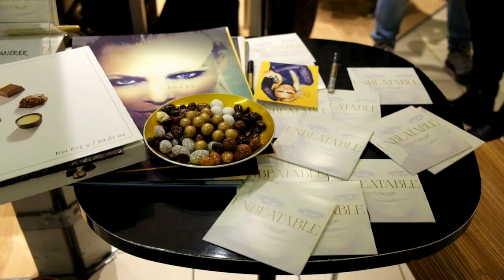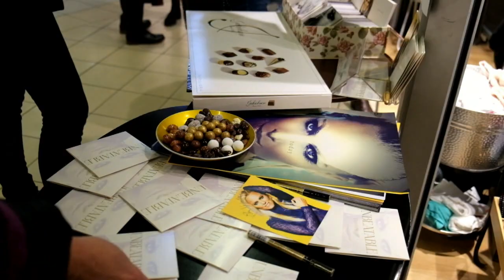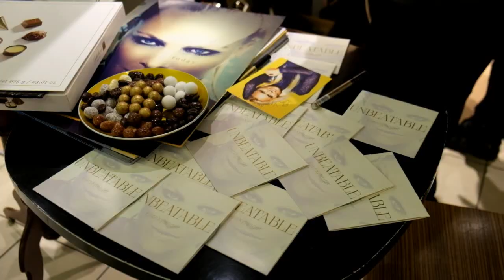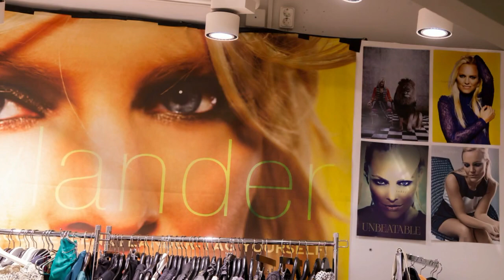Ellen Xylander - Unbeatable - Store opening and Unbeatable release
Opening of Ellen Xylander Store in Oslo, Norway, and release of single Unbeatable /Emmody Records. Photos/video by Raj Fylling. Pop up store located at Bryn Senter. Unbeatable available in digital stores world wide.